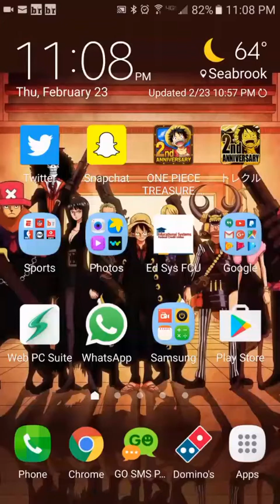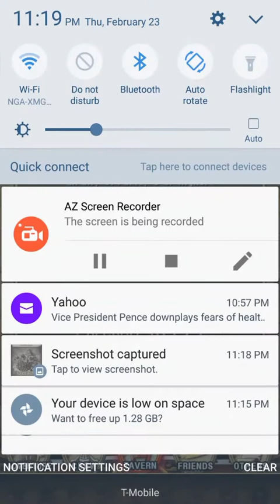[OPTC Global] 2 Year Anniversary Sugo!!!!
Just my reaction to 2 yr anniversary sugo! Enjoy and good luck to you if you're pulling!